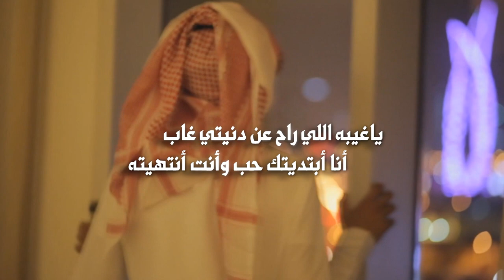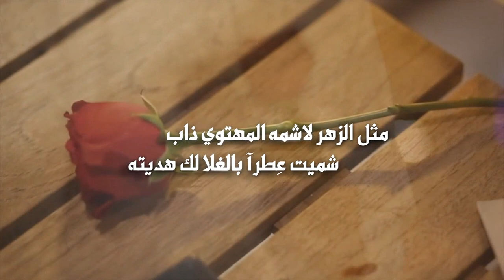مافيه غيري كلمات محمد بن فهد الظاهري أداء عبدالله ال مسعود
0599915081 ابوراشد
رابط مباشر الى الواتس اب